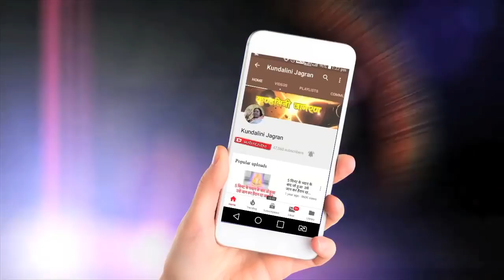पहली जरूरी चीज है आप अंधकार से ऊपर उठें || Hindi speech Mata ji Shri Nirmala Devi Ji || 17-12-1998